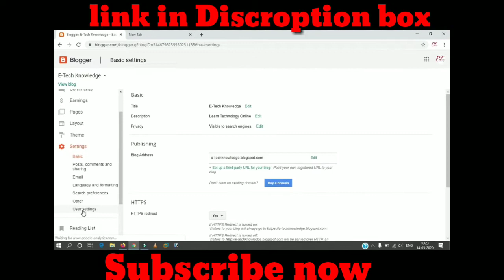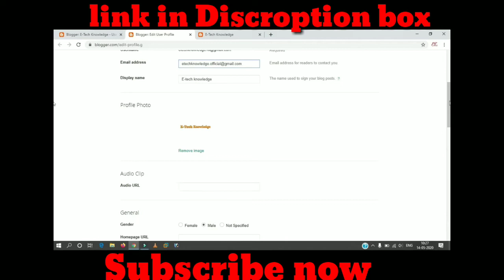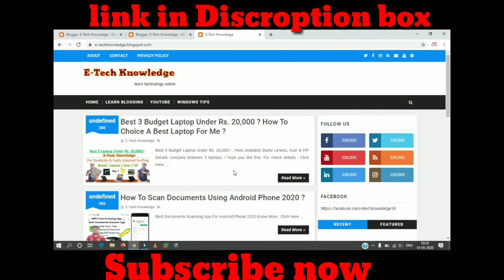blogger user profile setting kaise kare | blogger profile setting kaise kare 2021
In this video you can learn about blogger user profile setting, and also customize your blogger profile, I hope you like this video
Samsung Galaxy M12 (White,4GB RAM, 64GB Storage) 6000 mAh with 8nm Processor | True 48 MP Quad Camera | 90Hz Refresh Rate